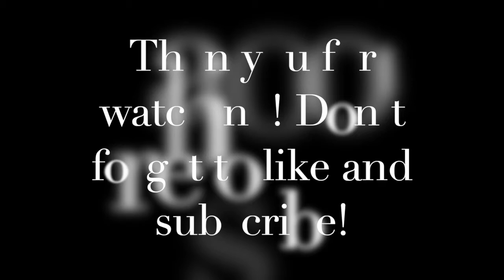Vlog 458 | How To Pick The Proper Running Shoes | Shein Haul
Alicia Bell - IFBB Figure Pro and Online Coach

Discount: TRAINITRIGHT